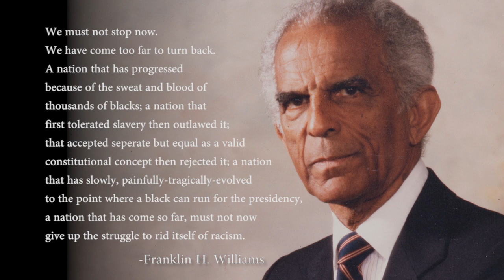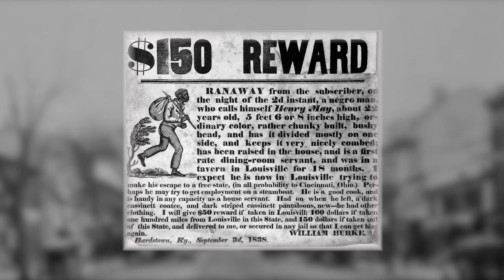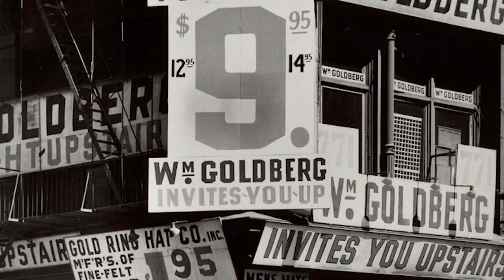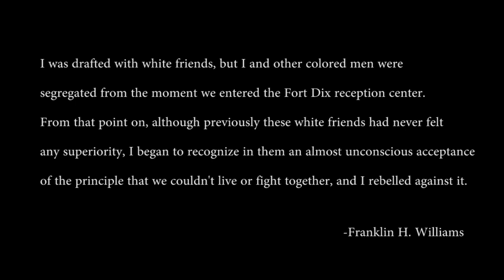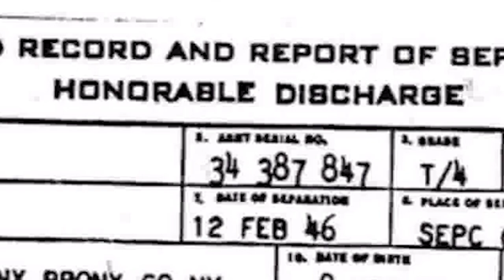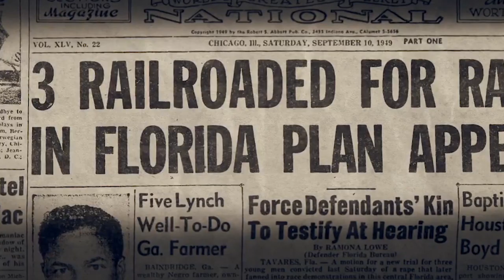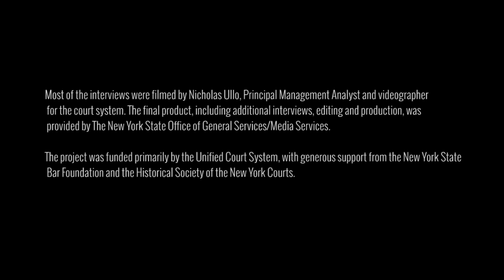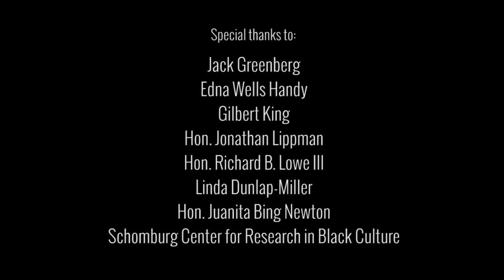Franklin H. Williams: A Film Celebrating His Life and Contributions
The Historical Society of the New York Courts proudly helped fund this project.

This video details the life and contributions of Franklin H. Williams, a renowned civil rights attorney, organizer of the Peace Corps and ambassador to Ghana whose living legacy is the Franklin H. Williams Judicial Commission. The Commission, within the NYS Unified Court System, works to ensure equal participation by people of all backgrounds.

This documentary was conceived, developed, scripted and brought to fruition by Joyce Y. Hartsfield, Executive Director of the Franklin H. Williams Judicial Commission, and John Caher, Senior Advisor for Strategic Communications, New York State Unified Court System. Enid Gort, Ph.D. served as project consultant.

The project was funded primarily by the Unified Court System, with generous support from the New York State Bar Foundation and the Historical Society of the New York Courts.